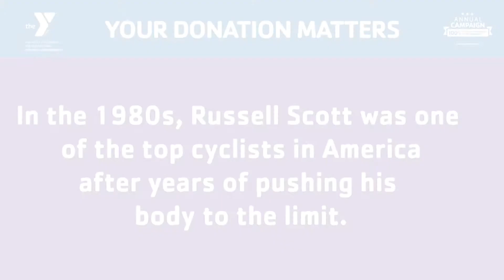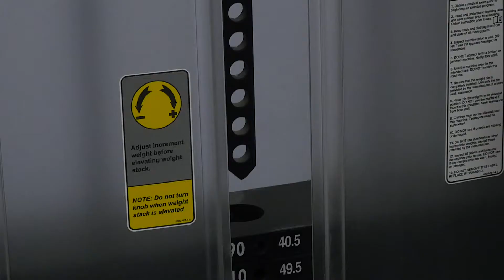Your Donation Matters: Russell Scott - Healthy living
Russell Scott spent years becoming one of the best cyclists in America. After a multiple sclerosis diagnosis, Russell realized his life would be forever altered, but he didn't let that affect his passion for pushing himself as hard as he can..